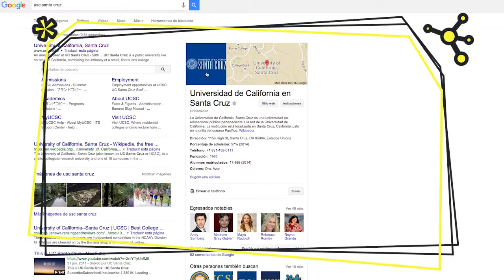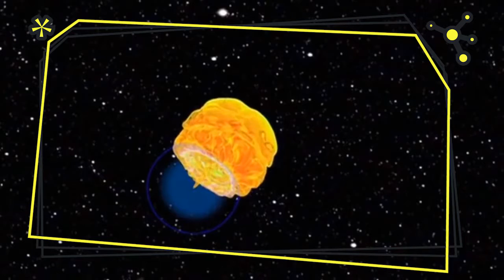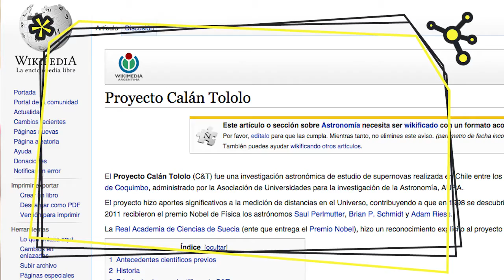Mario Hamuy II: Cómo se gestó el proyecto para cazar supernovas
El astrónomo detalla el proceso de estudio de las Supernovas del proyecto Calán Tololo, en conjunto con José Maza.